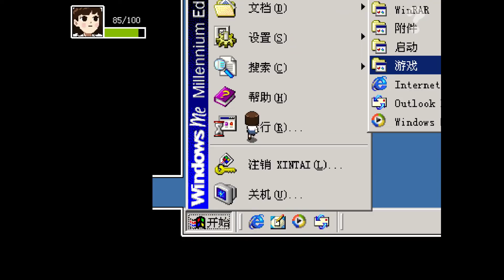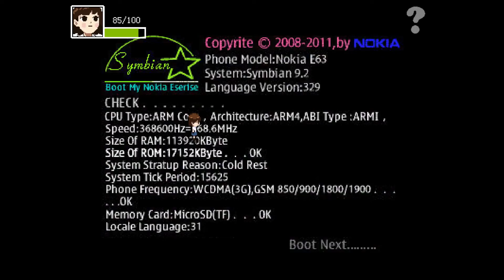La PESADILLA de todo MILENIAL... EL PANTALLAZO AZUL 😥 KIO's Adventure || Ep FINAL✅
EPISODIO FINAL de este juego enfermo 👍